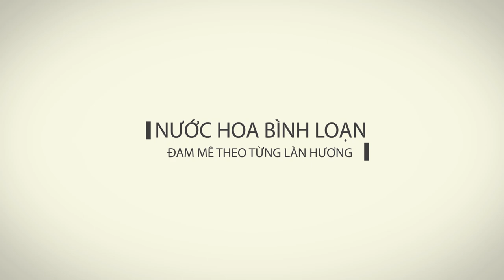Review nước hoa Lascote Blanc L12.12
Eau de Lacoste L.12.12 được ra mắt vào năm 2011 trong bộ sưu tập nước hoa trong bộ sưu tập theo cảm hứng áo Polo. Đây là 1 trong những mùi hương xuất sắc của dòng sản phẩm Lacoste theo đánh giá cá nhân của mình. Video này mình chia sẻ đến các a e cảm nhận về chai nước hoa này.